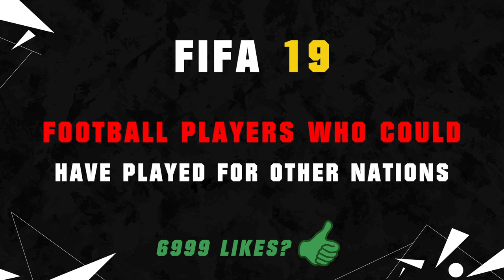FIFA 19 | FOOTBALL PLAYERS WHO COULD PLAY FOR OTHER NATIONS! 😱🔥 ft. Zidane, Messi, Mbappe... etc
FIFA 19 FOOTBALL PLAYERS WHO COULD HAVE PLAYED FOR OTHER NATIONS! ft. Zidane, Messi, Mbappe... etc

Today's Video is about: Footballers who could have played for other Nations like Messi, Zidane and Mbappe! Never miss anything about your favorite sports football/soccer! Provided by Austor!